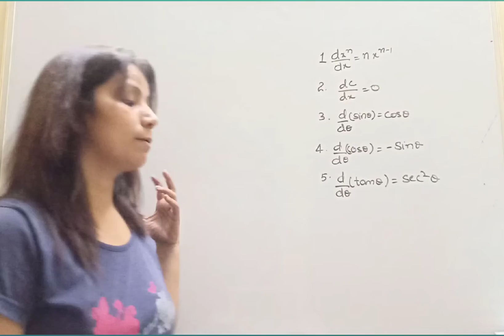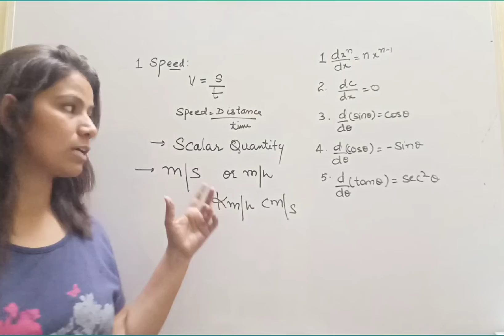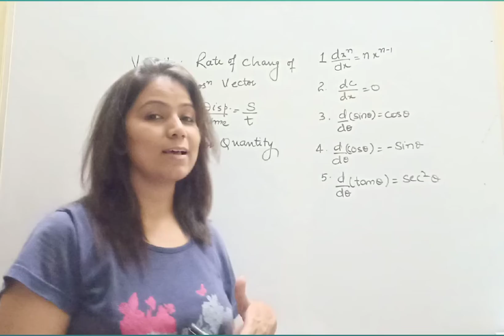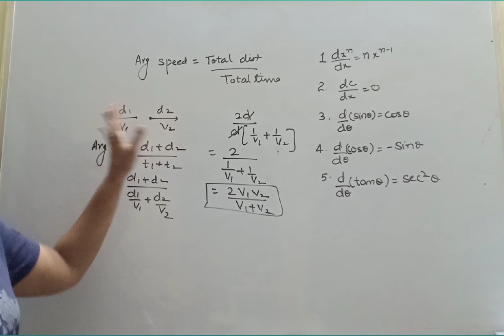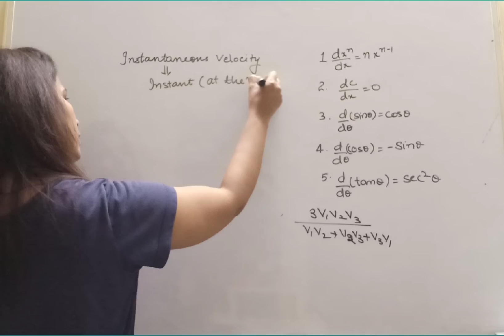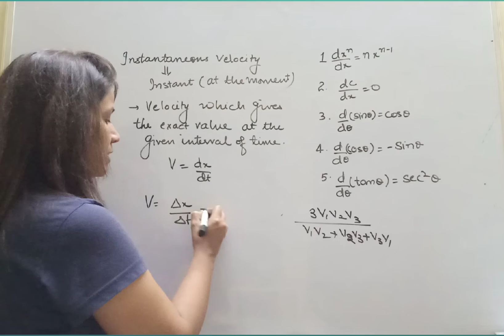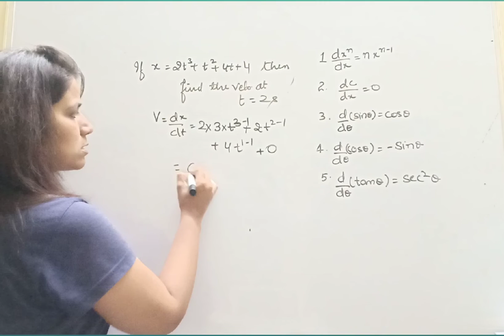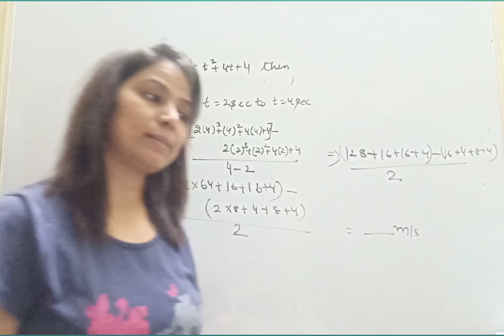Speed and velocity. How to calculate the Numericals?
Part-2 ch -3 Motion in one Dimensions